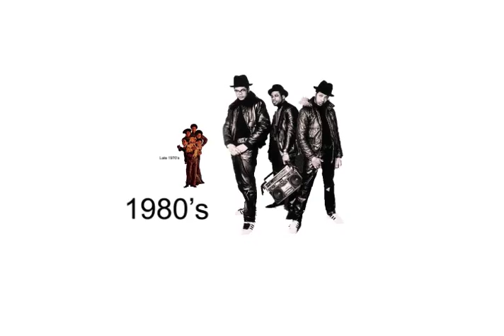Put On hip-hop fashion Trailer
A podcast Trailer about Hip-hop fashion by 4 Ex'pression students